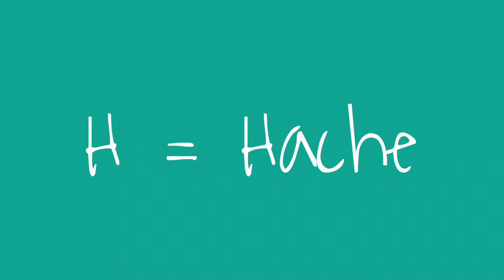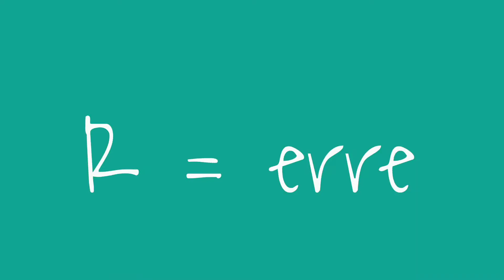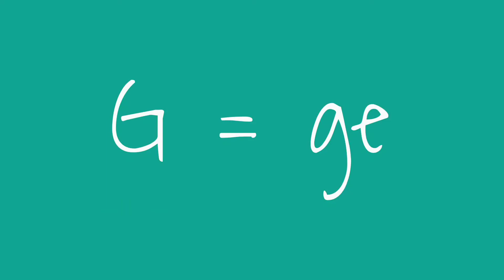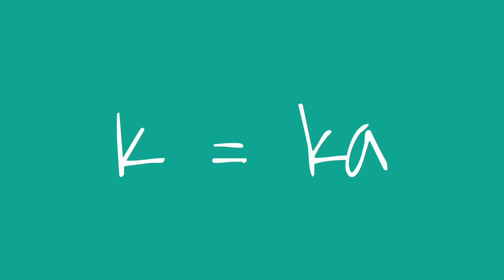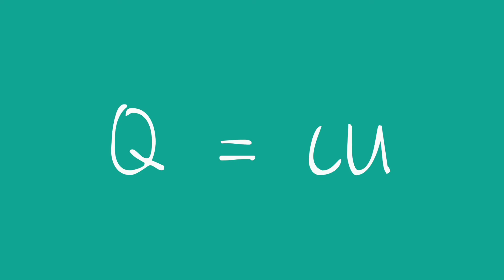alfabeto español con ejemplos